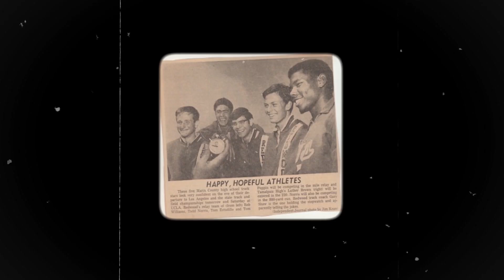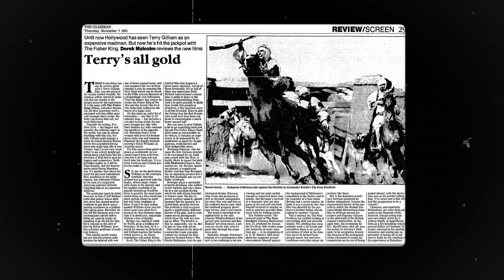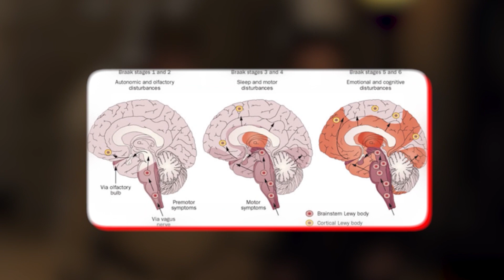REVEALING The TRUTH Behind ROBIN WILLIAMS Tragic DEATH | Full Biography and Untold Final Days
Unravel the enigmatic life and tragic end of Robin Williams, the iconic comedian and actor who brought laughter to millions. From his rise to stardom to his struggles with addiction and depression, Williams' story is both captivating and heartbreaking. Join us as we delve into the complexities of his final days, shedding light on the devastating disease that ultimately led to his untimely demise.